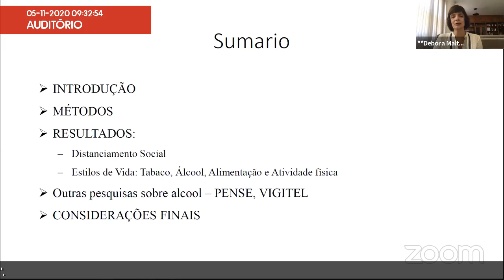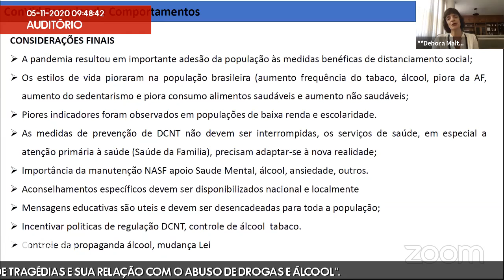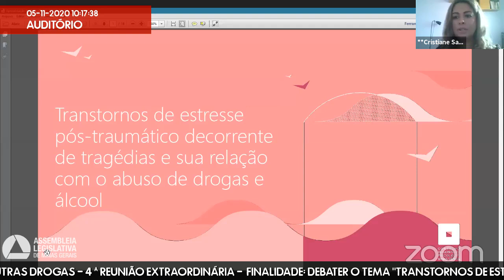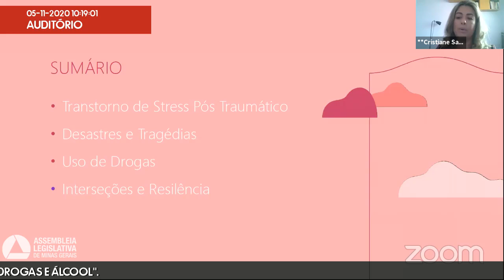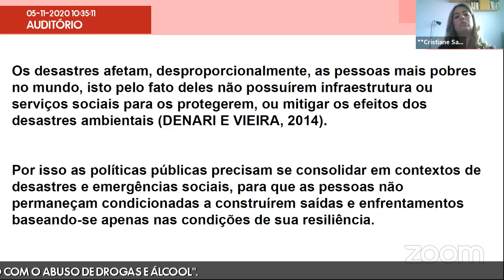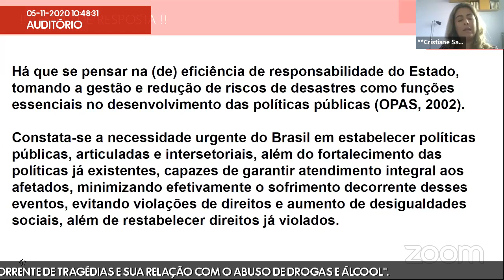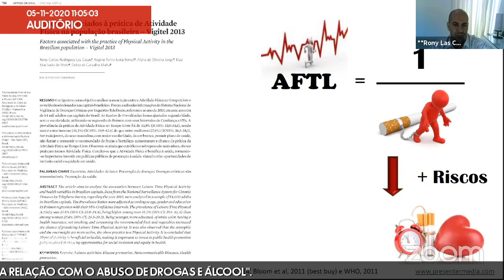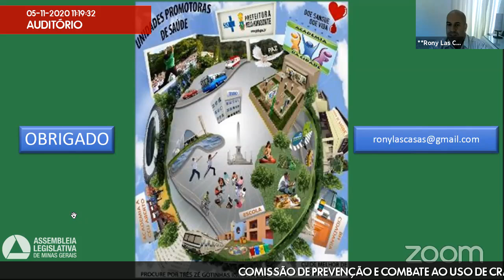05/11/2020 09:00 - Comissão de Prevenção e Combate ao uso de Crack e outras Drogas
Finalidade da audiência: Debater o tema "Transtornos de estresse pós-traumático decorrente de tragédias e sua relação com o abuso de drogas e álcool".